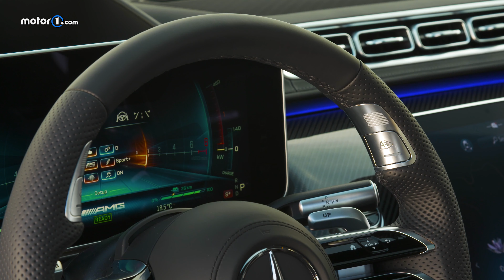¿Un Clase S con 802 CV y 290 km/h? Así es el Mercedes-AMG S 63 E Performance con tecnología de F1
Contacto exclusivo con el nuevo Mercedes-AMG S 63 E Performance, una berlina deportiva de lujo, con un sistema híbrido enchufable que le permite ofrecer 802 CV de potencia y 1.430 Nm de par máximo, para asegurar las mejores prestaciones: hasta 290 km/h de velocidad máxima y una aceleración de 0 a 100 en 3,3 segundos.

Si quieres conocer todo lo relacionado con Mercedes-AMG y el nuevo S 63 E Performance, entra en Motor1.com España